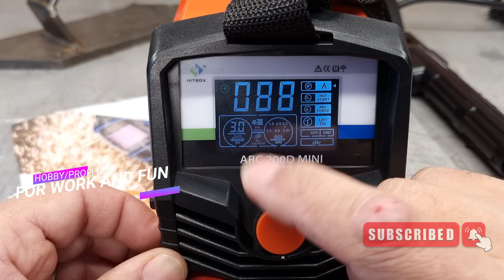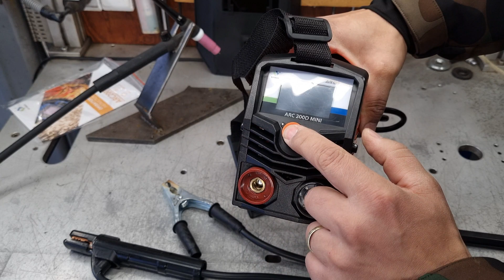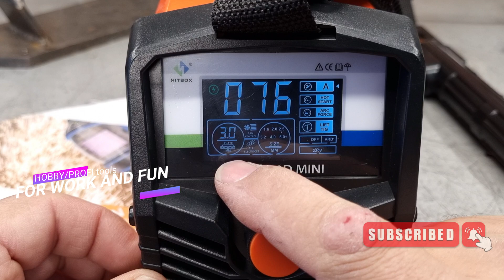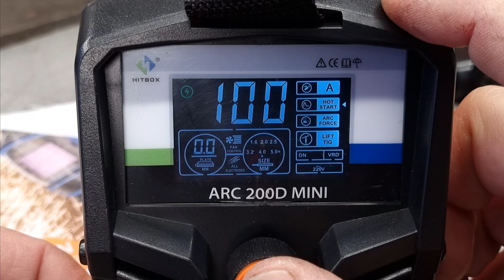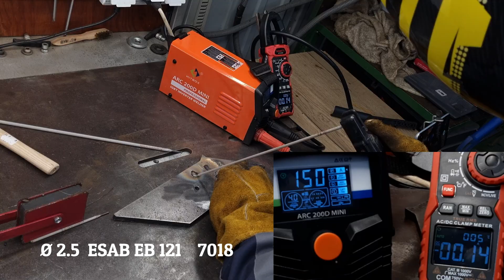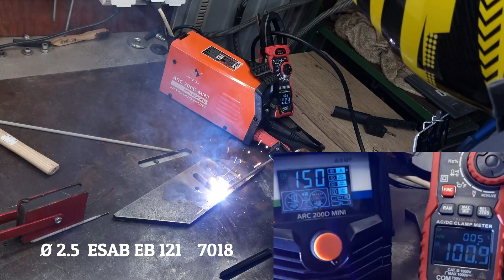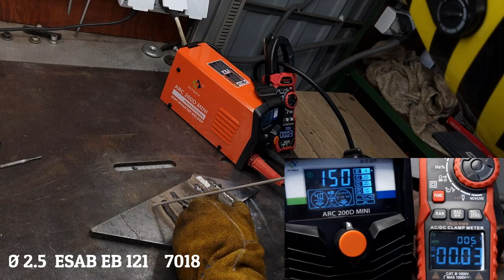Dokáže najmenšia MMA/TIG zváračka HITBOX ARC 200D Mini zvárať elektrodou na 200A ???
HITBOX ARC 200D Mini

Plazmová rezačka
Ostatne zariadenia HITBOX

00:00 Uvítanie
00:12 Dnes uvidíte
00:28 Úvod + súťaž
00:43 Odbalenie
01:59 Preskúmanie zváračky
03:18 Hlučnosť , ovládací panel a funkcie
04:43 Zváranie Rutilovou elektródou
06:18 Zváranie bázickou elektródou 2 - 3,2mm
10:19 Zváranie nehrdzavejúca oceľ
11:24 Zváranie LIFT TIG
13:30 Záverečne hodnotenie.